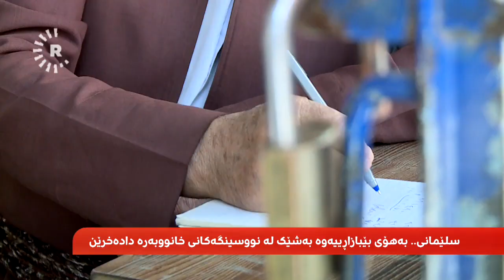بەشێک لە خاوەن نووسینگەکانی خانووبەرە لە سلێمانی بەهۆی بێ بازاڕییەوە، نووسینگەکانیان دادەخەن